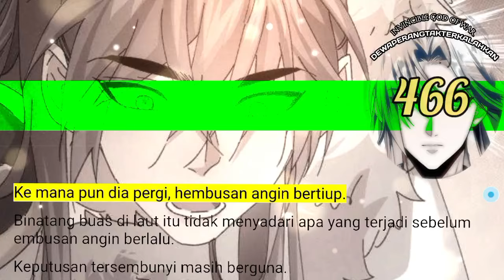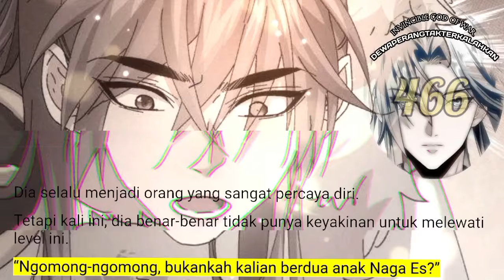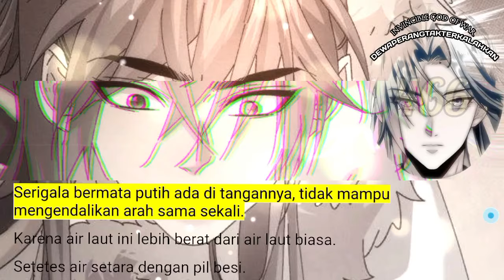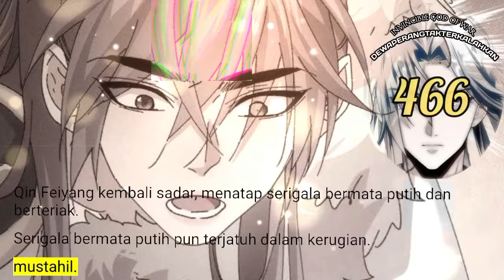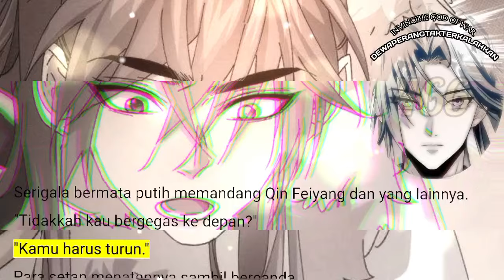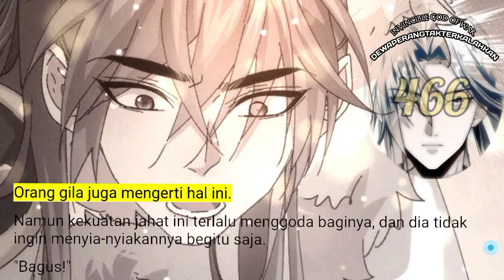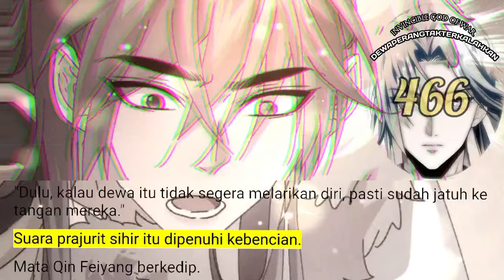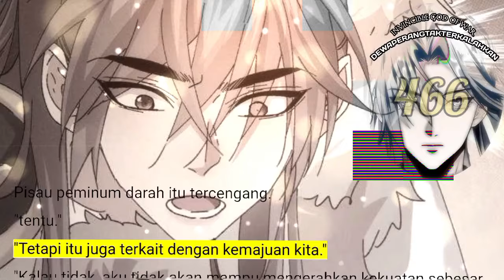Dewa Perang Tak terkalahkan season 466